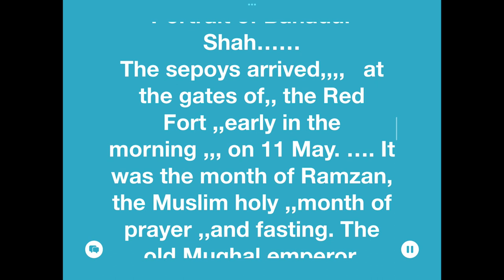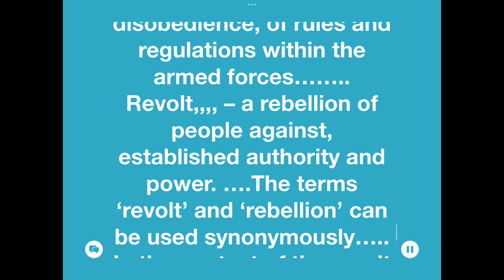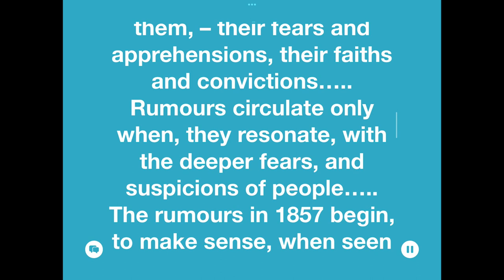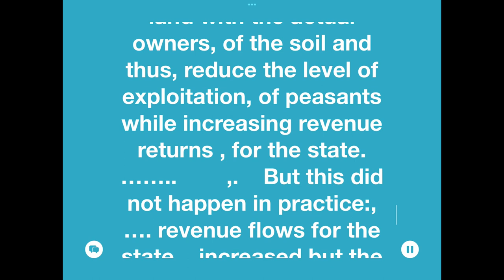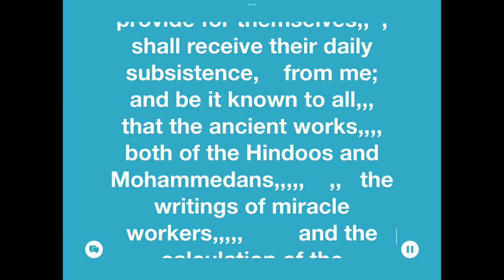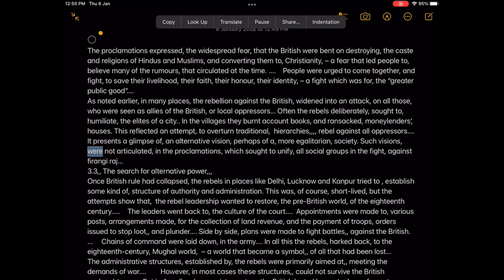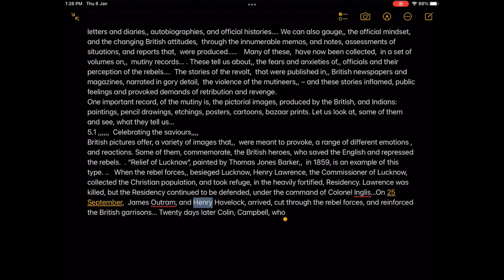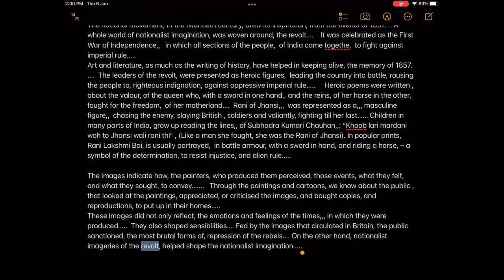Rebals and raj audiochapter class 12 history